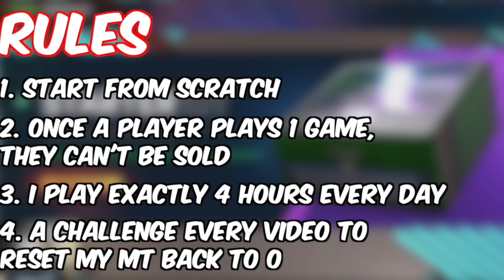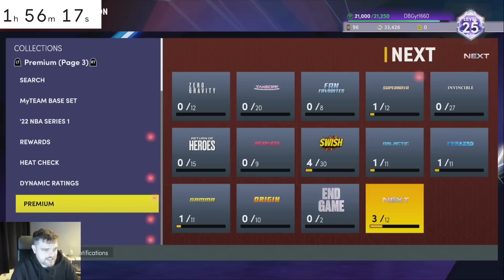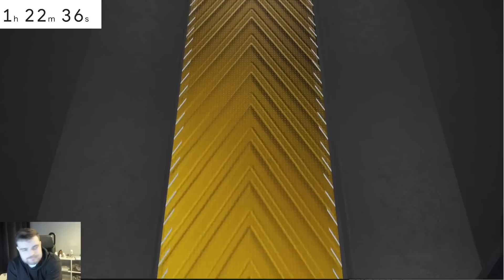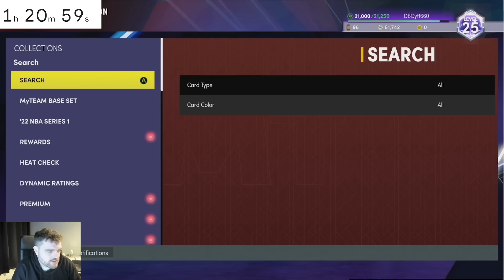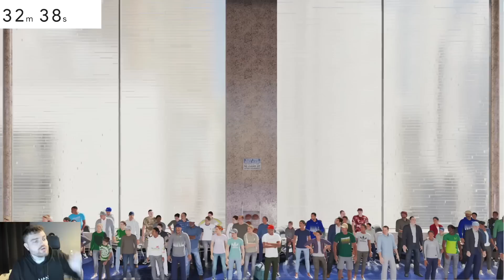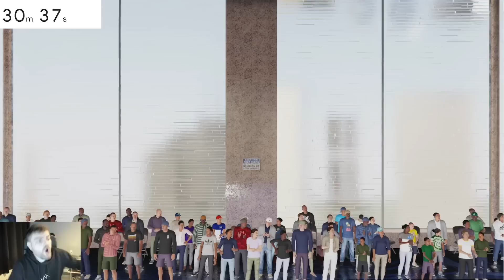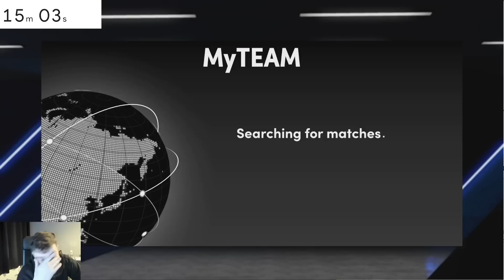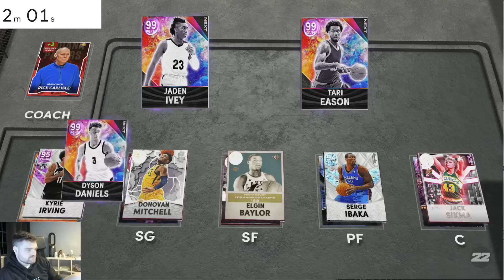I Survived With 0 MT For 30 Days - Day 7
I Survived With 0 MT For 30 Days - Day 1. This is an episode of nba 2k22 myteam no money spent squad. this is a series where we will build one of the best lineups in nba 2k22 myteam without spending any money. this is a no money spent squad and i believe that we will show you guys some of the best overall players, best budget players and best goat squads and best budget squads in nba 2k22 myteam this year. In this series we talk about nba 2k22 myteam and which cards are worth it. i

this video we start our no money spent squad and take the best card in the game the evo trae young. the trae young card starts at an emerald and we made him evo to a ruby to start the year. we also type in the locker code for a free pack and get so many free dark matter cards from spotlight challenges